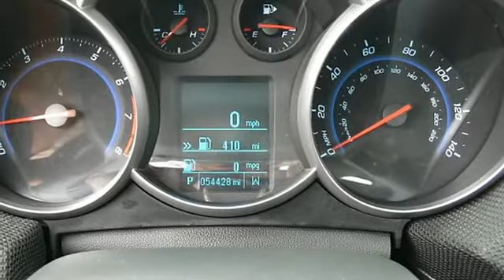2012 Chevrolet Cruze - Corpus Christi Subaru - Corpus Christi, TX 78415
Corpus Christi Subaru
3615 South Padre Island Drive

For Sale: 2012 Chevrolet Cruze
VIN: 1G1PF5SC9C7105562
Engine: 4 Cylinder Engine 1.4L/83
Drivetrain: Front Wheel Drive
Transmission: 6-Speed M/T
Color: Blue Granite Metallic (exterior) Jet Black (interior)

Features:
Two Thousand Twelve Chevrolet Cruze four doors Car. This vehicle features the following equipment: 6-Speed M/T, 4 Cylinder Engine 1.4L/83, Front Wheel Drive